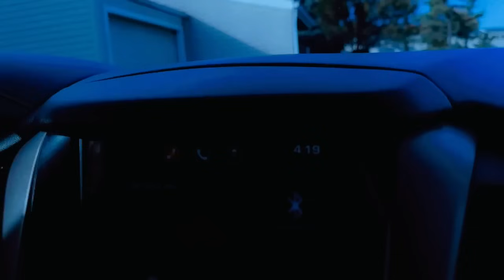MANTA IYO BASHAL BANANKA😳😳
Asha oo guresaa gurii cusub